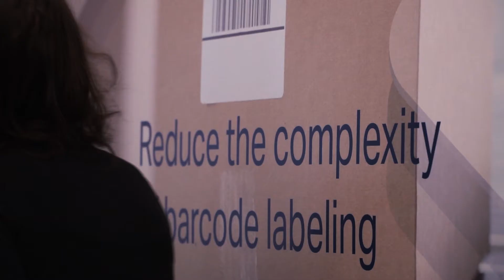KAMbi: organizator informatik Urška Krajšek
Urška Krajšek je organizatorka informatičarka. V podjetju Nicelabel je zaposlena kot inženirka tehnične podpore.

Urškina inženirska zgodba je del aplikacije KAMbi. Nastala je kot orodje za pomoč mladim pri odločanju za inženirske in tehnične poklice. Del aplikacije so tudi zgodbe mladih inženirjev, ki dijakom pokažejo, kako izgleda delo inženirja, s kakšnimi izzivi se vsak dan sooča in kakšne kompetence potrebuje za svoje delo.